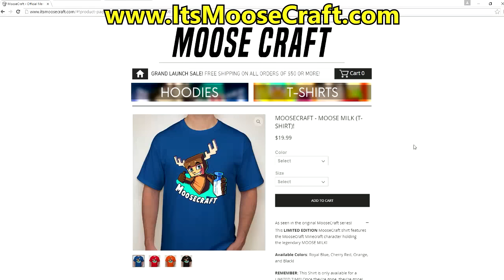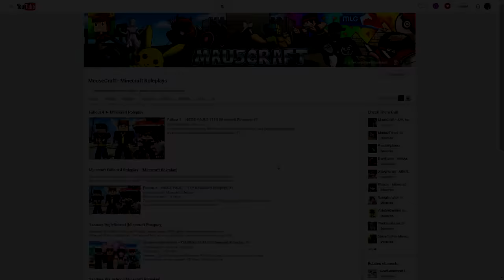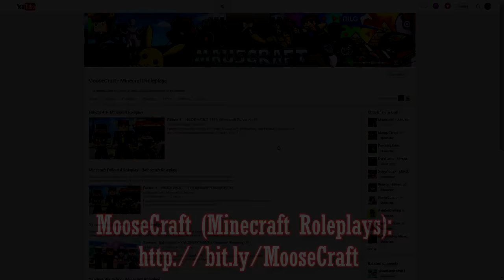FNAF WORLD - REDBEAR! (Minecraft Roleplay) DAY 2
FNAF WORLD - REDBEAR! (Minecraft Roleplay) DAY 2 w/ MooseCraft

Snapchat ➽ MooseCraftLife